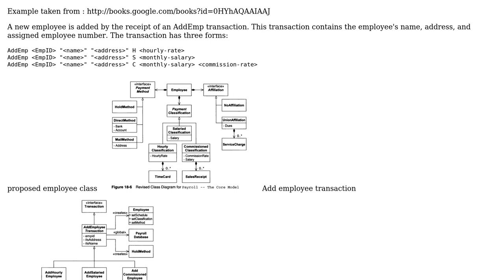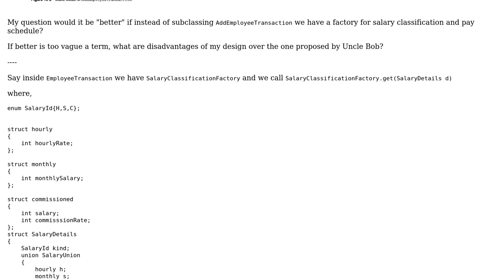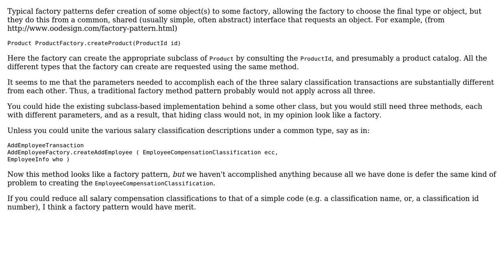Software Engineering: Parameterization vs subclassing (2 Solutions!!)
Software Engineering: Parameterization vs subclassing

With thanks & praise to God, and with thanks to the many people who have made this project possible! | Content (except music & images) licensed under CC BY-SA | Music | Images & others | With thanks to user q126y user Euphoric user Erik Eidt and the Stack Exchange Network Trademarks are property of their respective owners. You are responsible for your own actions.